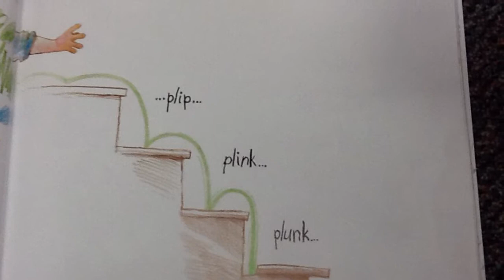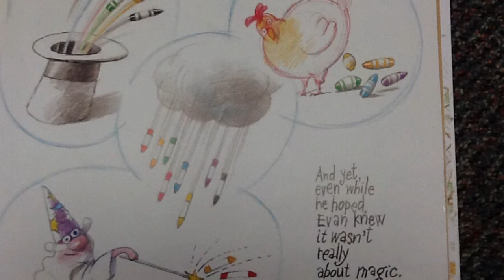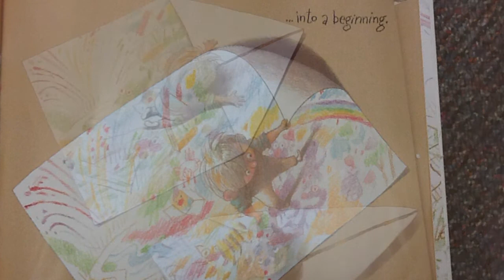Hazel Hutchins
Read aloud